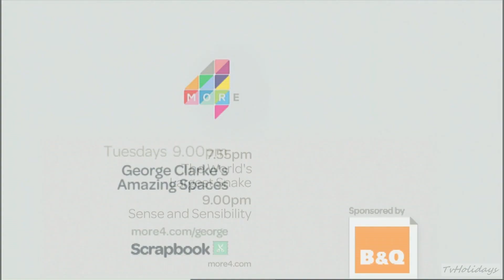More4 HD UK Continuity NEW! 18-01-13 hd1080p ( Testing on Sky )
More4 Started High Definition Test Programming with NDS Encoding on SkyHD UK 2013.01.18. / Adverts, Idents, DOG, Continuity / BskyB